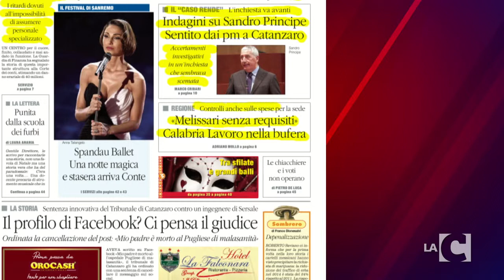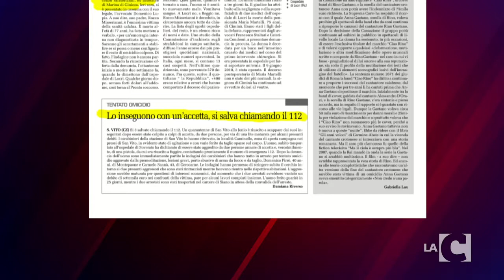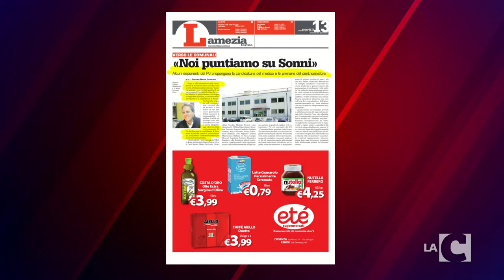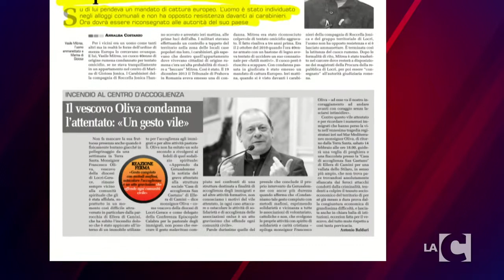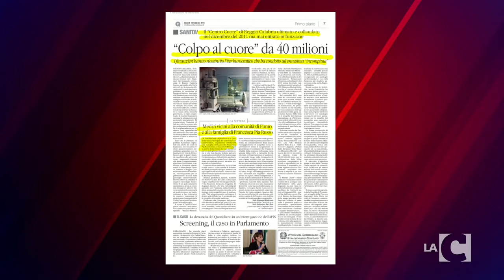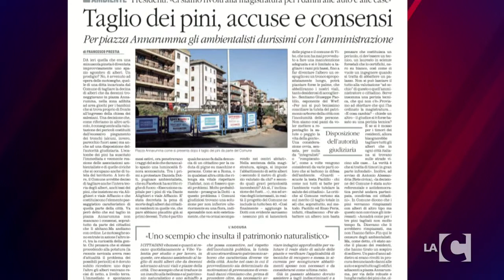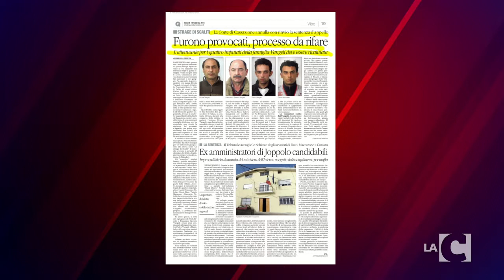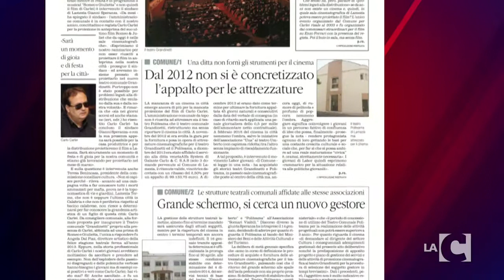RASSEGNA STAMPA - 13/02/2015 - 1P